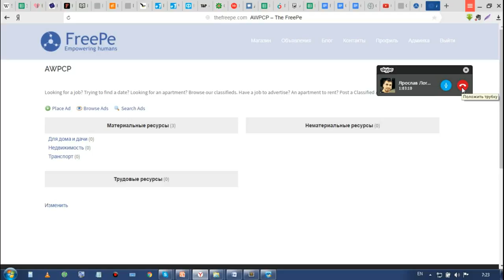Заключительная часть - Дашкевич, Логинов - 75240804-6